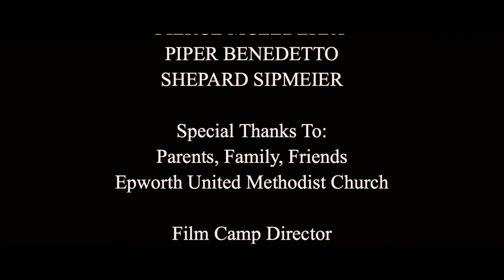Making Movie Magic - Part Deux | A Short Documentary | Shot & Edited by Robert X. Golphin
A behind-the-scenes look at Rehoboth Summer Children's Theatre Film Camp and the multiple films that campers made while part of the 2019 summer session.

Camp Co Founders: Steve & Elise Seyfried
Film Camp Director: Karen Murdock
Film Camp Instructor: Robert X. Golphin

Documentary Directed, Produced, Shot & Edited by
ROBERT X. GOLPHIN